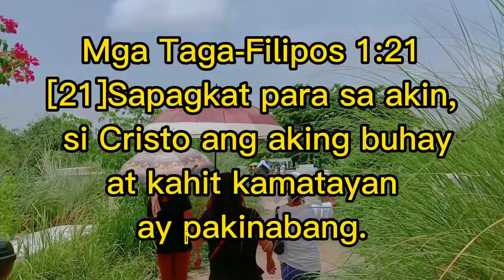LIBING NI ANGKEL PINONG(2nd part)|BRO. ARCHIE TV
"all audios and music in this video are not mine"